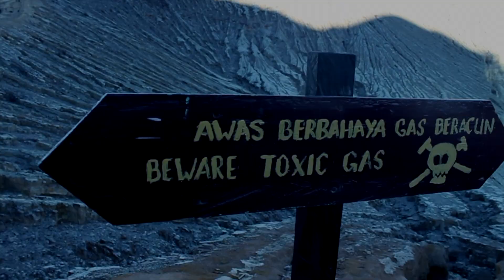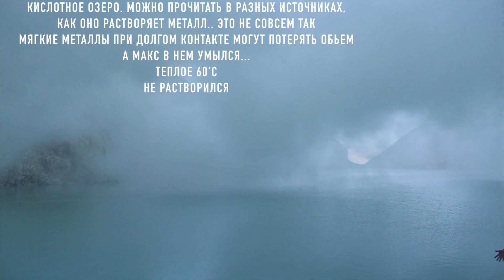Путешествие с о.Бали на о.Ява (Вулканы "Иджен" и "Бромо") Самостоятельно HD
Наш маршрут с ценами на 2018 год. Бали - Ява - Бали.

Самостоятельная поездка на действующие вулканы индонезии. Наши впечатления и некоторые полезные заметки для желающих посетить эти места.